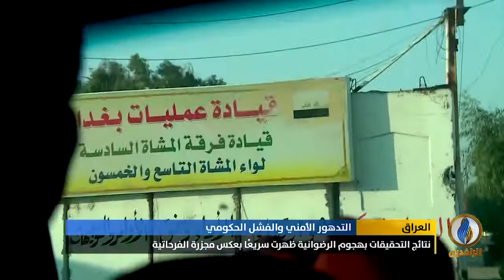تقرير إخباري.. مخاوف من تسويف نتائج التحقيقات في المجازر المرتكبة بمناطق سيطرة الميليشيات